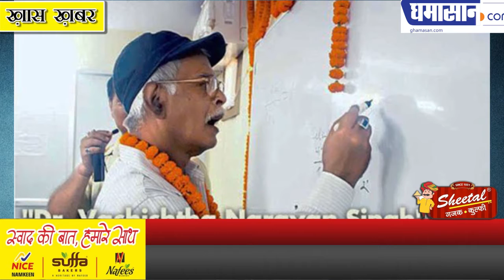महान गणितज्ञ नारायण सिंह से जुडी रहस्यमय बातें | Vashishtha Narayan Singh Indian Mathematician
ghamasannews

आइंस्टीन के सिद्धांत को चुनौती दी थी